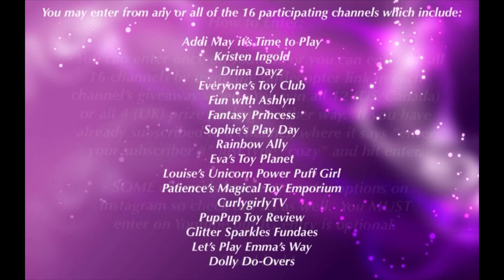EPIC Cruisin’ with Cozy Giveaway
SIXTEEN of the “Cruisin’ with Cozy”  host channels have gotten together and are giving away 2 EPIC prize packages!   There are even two customized repainted LOL Surprise dolls up for grabs! We have 1 US/Canada Prize package that includes 12 prize packages worth over $400 and we have 1 UK Prize package that includes 4 prize packages worth over $150!  There will be just two winners who win EVERYTHING!!!

THE RULES
Open to residents of the US, Canada and theUK.  One person in the US or Canada will win all  US/Canada prizes and one person in the UK will win all the UK prizes.  You must be 18 or older or have your parent's permission.  Winners will be chosen on Saturday, May 12th, 2018.

You can enter once on Youtube or you can enter on all 16 channels by using the rafflecopter
You win all 12 (US/Canada) or all 4 (UK) prize packages either way.  SOME channels have extra entry options on Instagram so check out IG as well.  You MUST enter on Youtube but IG entry is optional.
 Good luck!

You can enter from any of the 16 participating channels which includes:
Addi May it’s Time to Play
Kristen Ingold
Drina Dayz
Everyone’s Toy Club
Fun with Ashlyn
Fantasy Princess
Sophie’s Play Day
Rainbow Ally
Eva’s Toy Planet
Louise’s Unicorn Power Puff Girl
Patience’s Magical Toy Emporium
CurlygirlyTV
PupPup Toy Review
Glitter Sparkles Fundaes
Let’s Play Emma’s Way
Dolly Do-Overs